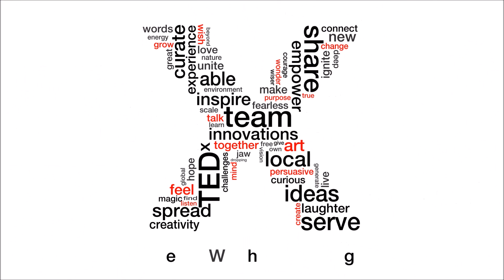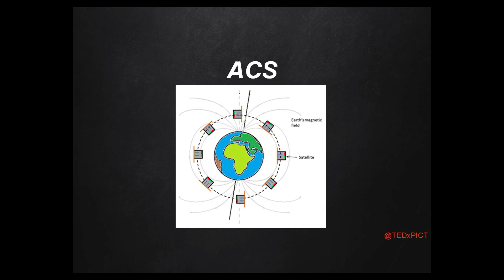SWAYAM - Giving wings to student satellite dreams | Sendhilkumar Alalasundaram | TEDxPICT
COEP'S student satellite(SWAYAM) team member, Sendhilkumar, shares the ups and downs of completing such a huge project.

Ever since the dawn of time, man has been fascinated by outer space. Most of the complex interstellar relations at play have been elusive and shrouded in mystery. Sendhilkumar Alalasundaram, a bright young mind, worked as the On-board Computer Subsystem Lead on the SWAYAM satellite project, which was launched by ISRO in June 2016.
At TEDxPICT, Sendhil will give his take on the journey of the project. He will describe how different undergraduate students worked towards building a picosatellite for eight long years. His story is one that will teach us to follow our heart’s innermost desires, even if it means embarking on a path fraught with challenges.